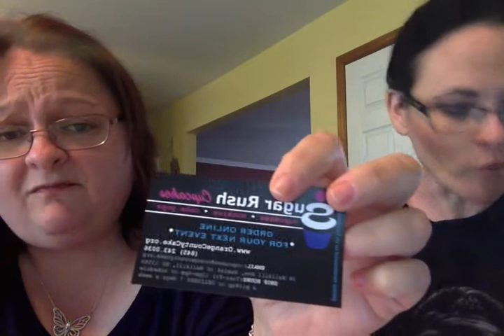To Bitches Bitching Episode 17 (i think)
A weekly bitch fest show.